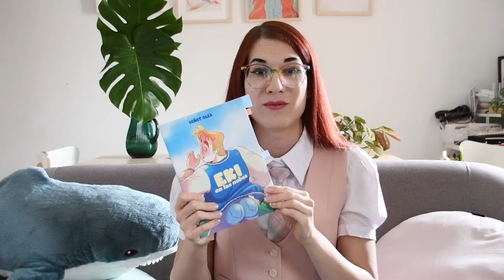23 libros para celebrar el Día del Libro LGTBIAQ+ | Lost in Transition | Elsa Ruiz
¡Nuevo vídeo de Lost In Transition!
¿Sabías que el 1 de abril se celebra el Día del Libro LGTBIAQ+? Para celebrarlo te recomiendo 23 libros, cómics y mangas de temática y autores LGTBIAQ+.
Más adelante os haré reviews más largas de cada uno.

🢂MÁS VÍDEOS SOBRE LIBROS Y CÓMICS LGTBIAQ+